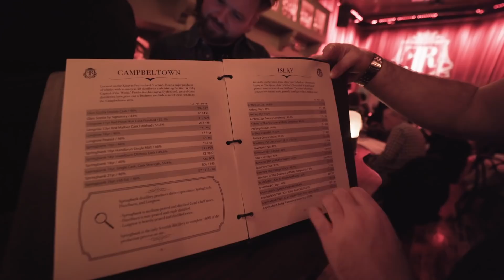BEST WHISKEY BARS NYC - THE FLATIRON ROOM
Craft Whiskey Boys are looking for the best whiskey bars in NYC. In this episode, we are visiting The Flatiron Room in Manhattan.  A classy nightspot with a vintage vibe, offering over 1000 whiskeys, bourbons, single malts, cocktails, live jazz & food. What's your favourite whiskey bar in NYC?

We are the Craft Whiskey Boys ( Jay Bradley, Mo and Solly). We talk all things Irish whiskey, scotch, bourbon, single malt, wood, casks, maturation, distilleries, location, storage, marketing and price point.